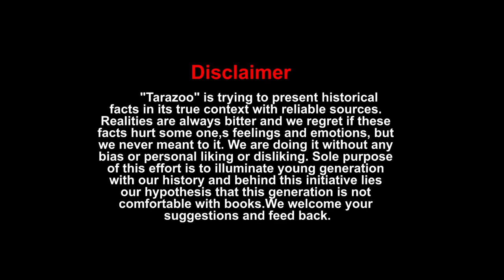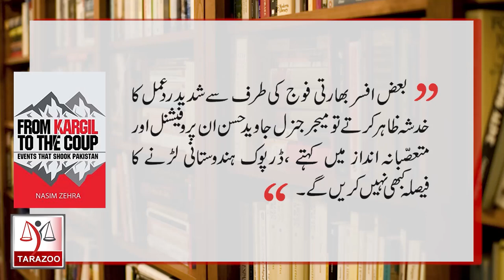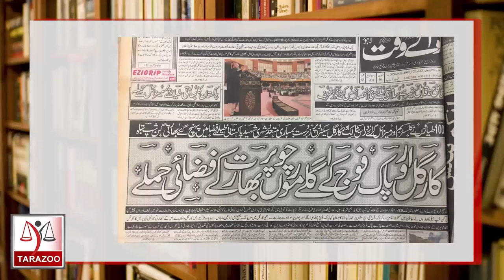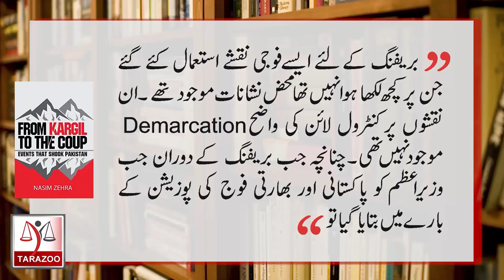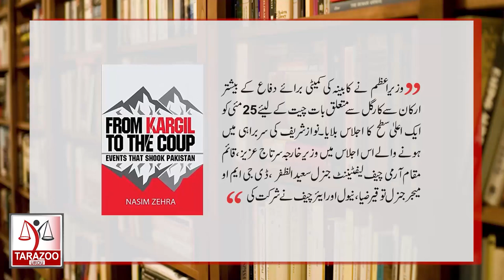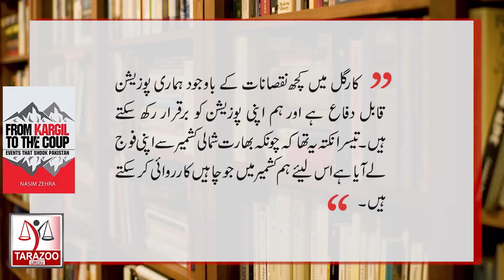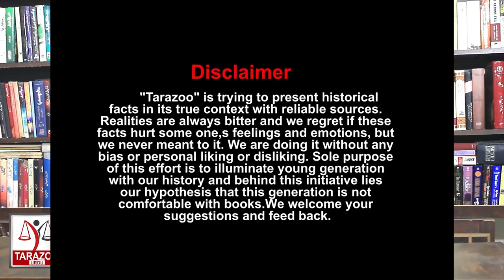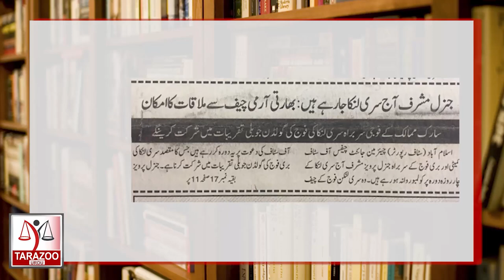From Kargil to the Coup by Nasim Zehra |Complete Series| Kitab Kahani | Tarazoo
From Kargil to the Coup: Events that Shook Pakistan By Nasim Zehra is a unique book which covers many aspects of Kargil adventure. This study reveals how this operation was planned and executed by "Kargil Clique".  Here,  Bilal Ghauri shares book review and key findings. It's complete series